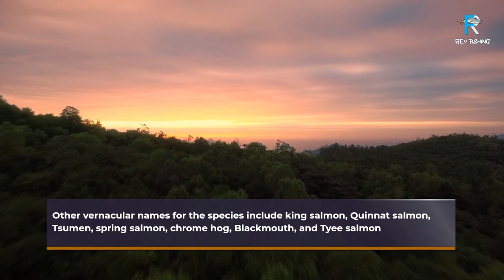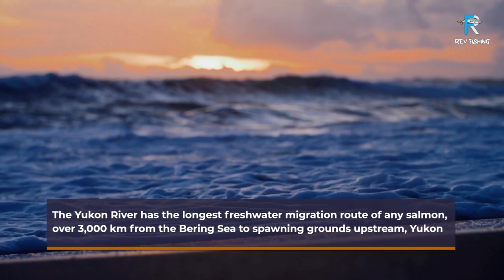Salmon Trout Steelheader - HOMER 2023 - Catching King Salmon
salmon trout steelheader, Hello guys, I wanna show you tips to catch salmon trout steelheader youtube, salmon trout steelheader podcast, salmon trout steelheader boat crash, salmon trout steelheader facebook, Rev Fishing

00:00 Opening Salmon King (Chinook)
01:19 Chinook Distribution
02:46 Native Distribution of Chinook
03:24 Salmon Inland Range
04:00 Life Cycle
05:37 Chinook Eggs
06:20 Yukon River
07:20 Cultural Aspect
08:17 Lewis and Clark Expedition